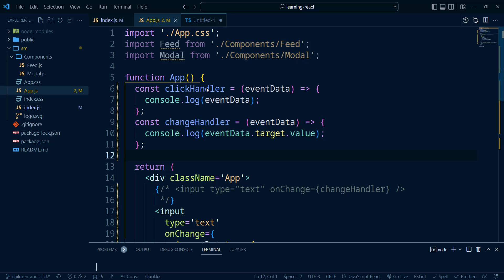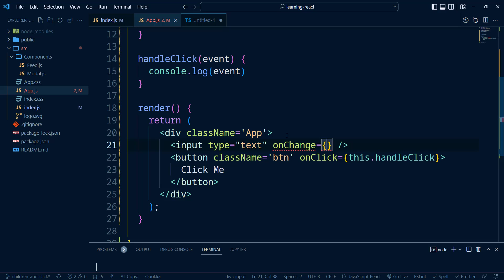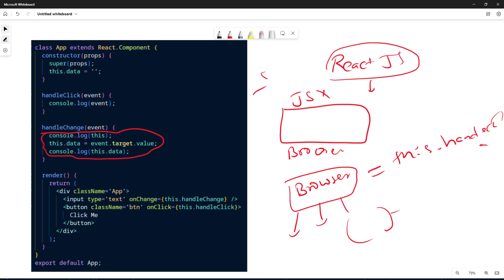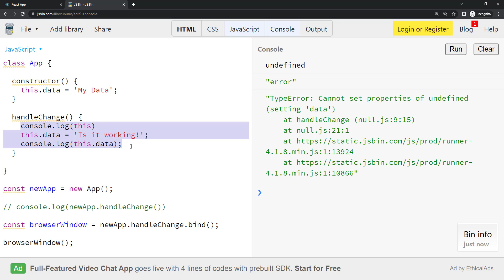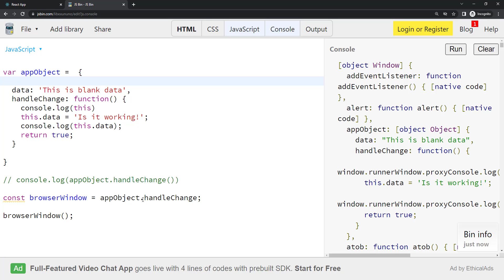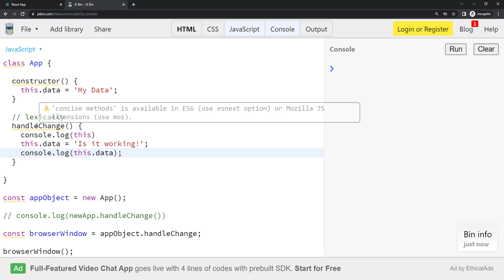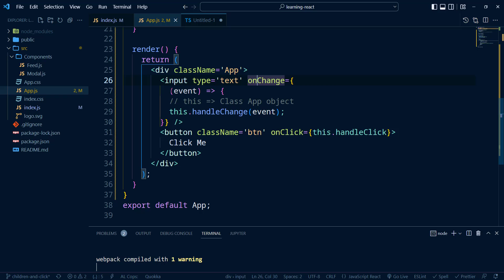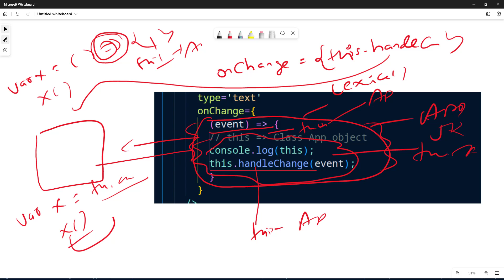React JS - Handling Event in Class-based-component || Hindi || Coding Scenes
Explained: When you define a component using an ES6 class, a common pattern is for an event handler to be a method on the class.